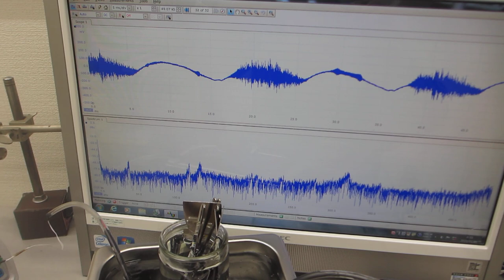超音波洗浄器に、スイープ発振によるメガヘルツ超音波を追加した超音波制御実験ーー超音波プローブによる、スイープ発振システムーー（超音波システム研究所）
１）装置・機器の振動モードに対応した、発振波形の設定
２）装置・機器の振動モードに対応した、スイープ条件の設定
３）装置・機器の振動モードに対応した、出力レベルのの設定

２種類の非線形共振型超音波発振制御プローブによる、
１００ＭＨｚ以上の高周波伝搬状態を、ダイナミック制御します。